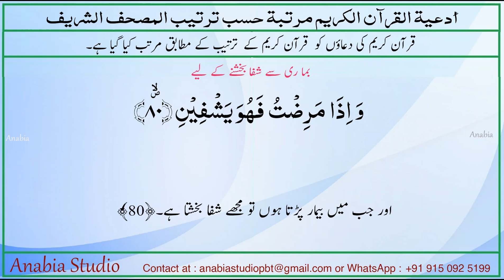Dua 50 Urdu